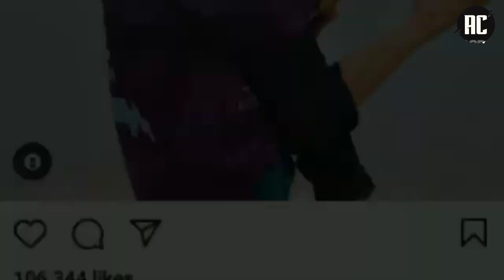Mukul Gain और Sona Dey की lovestory / Mukul Gain dance / Mukul Gain dance in dance india dance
This video is Information by Mukul Gain और Sona Dey की lovestory / Mukul Gain dance / Mukul Gain dance in dance india dance